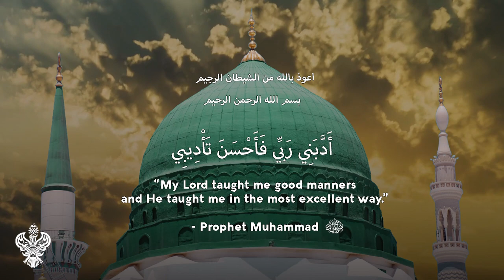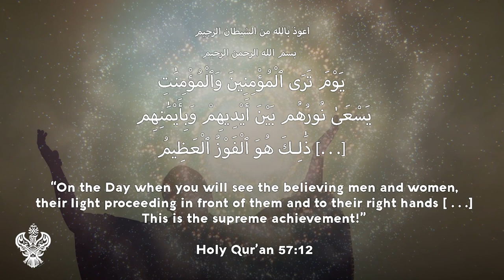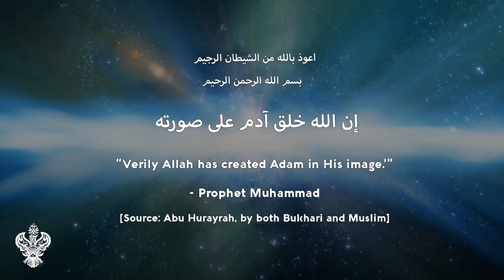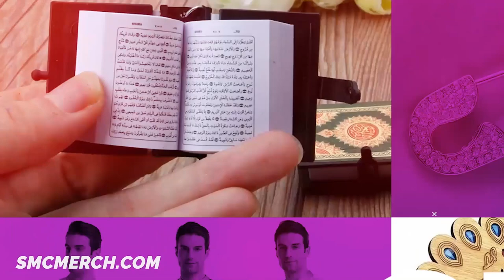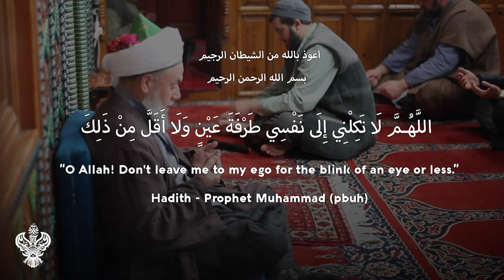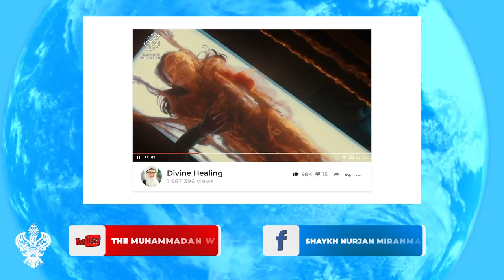POWER OF THE HOLY SUNNAH | END TIMES ISLAM SURVIVAL GUIDE 🕋 ⭐ Sufi Meditation Center E197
Learn the power of sunnah and the end times islam survival guide by Sufi Meditation Center.

Spiritual Armour for the End Times. World-renowned spiritual teacher Shaykh Nurjan discusses the end times islam and the immense power of the holy 'sunnah' [traditions] of the holy Prophet Muhammad (ص) as a powerful shield against negative, unseen forces of the Last Days. Devils cannot take the spiritual energies emitted by reciting 'salawat' / 'durood' and the Prophetic praising. Holiness is that which builds your soul. Holiness is found in selfless acts of charity.

Importance of Sunnah. End times islam - surprising end time prophecies in islam. Essential survival for the Last Days. Dajjal and the arrival of Jesus Christ (ع) and Imam al-Mahdi (ع).